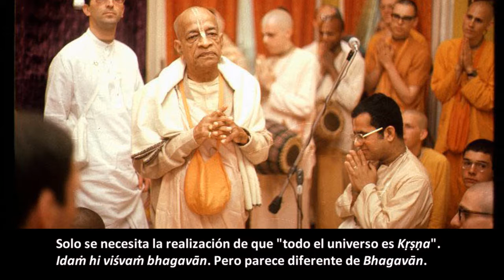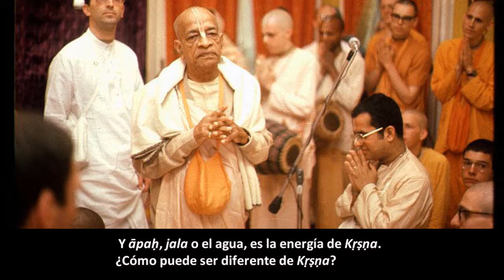BG 7.8 Prabhupāda. Clases en español subtituladas. Bombay, India 23 febrero 1974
En la actualidad, nuestros sentidos están cubiertos por māyā, y māyā se puede alejar solo por recordar en cada paso a Kṛṣṇa. Si cuando beben piensan, "este sabor es Kṛṣṇa", o al ver la luz del sol o la de la luna, al escuchar algún sonido, o por ver la habilidad en algún hombre, piensan: "Aquí está Kṛṣṇa", poco a poco se volverán avanzados y Kṛṣṇa se revelará.